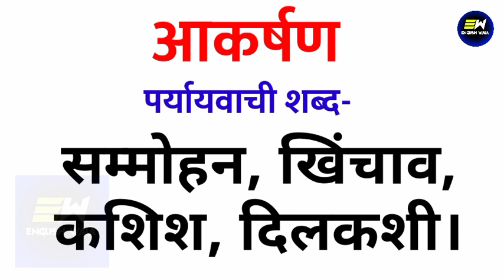आकर्षण का पर्यायवाची शब्द क्या होता है | aakarshan ka paryayvachi shabd | आकर्षण का समानार्थी शब्द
YOUR QUERIES-
aakarshan ka paryayvachi shabd
aakarshan ka paryayvachi shabd kya hoga
aakarshan ka paryayvachi shabd kya hota hai
aakarshan ka paryayvachi shabd kya hoga hindi mein
आकर्षण का पर्यायवाची शब्द क्या होता है
आकर्षण का पर्यायवाची शब्द
synonyms of aakarshan in hindi
आकर्षण का पर्यायवाची शब्द क्या है
आकर्षण का समानार्थी शब्द हिंदी
100 पर्यायवाची शब्द हिंदी में